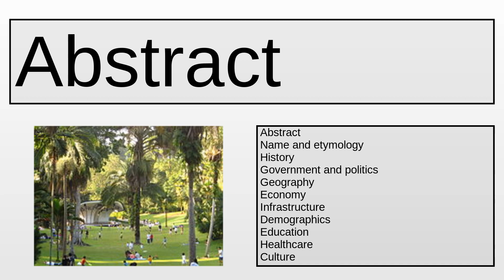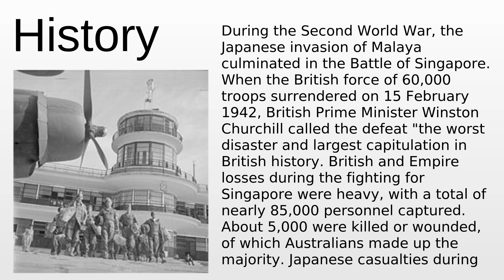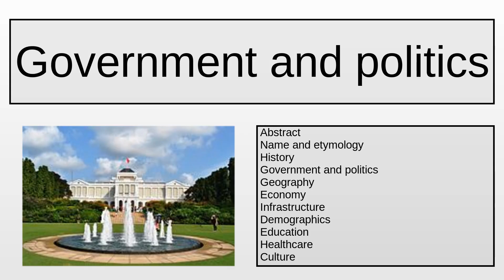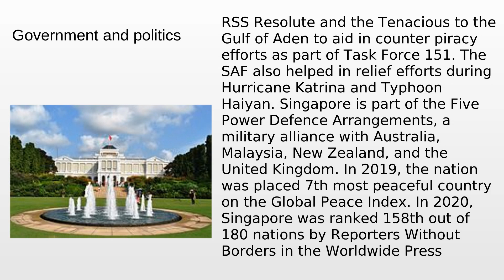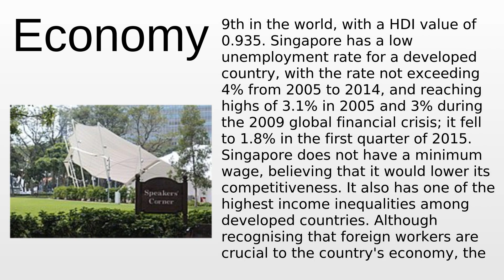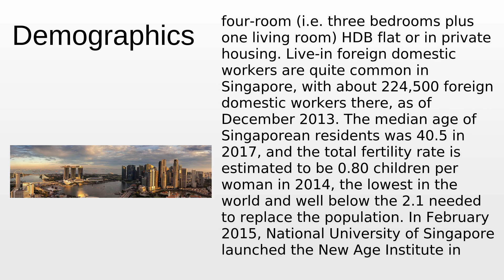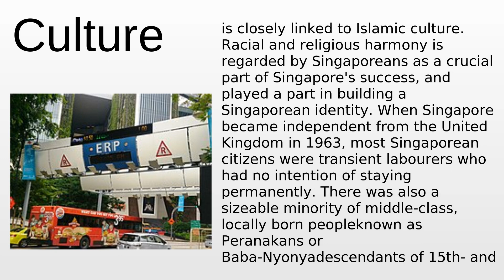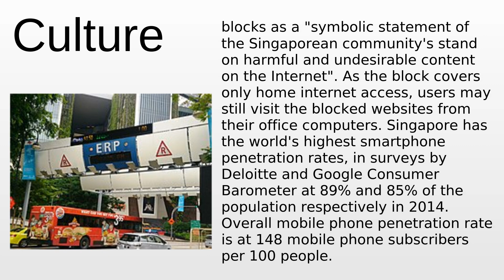Singapore | Wikipedia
Singapore - This video aims to inform about: Singapore

Content:
0:00:00 Abstract
0:04:59 Name and etymology
0:08:02 History
0:26:16 Government and politics
0:43:02 Geography
0:47:40 Economy
0:59:28 Infrastructure
1:04:36 Demographics
1:11:58 Education
1:15:57 Healthcare
1:18:18 Culture
1:32:42 External links

Please provide your feedback on the comments section:
Thanks!